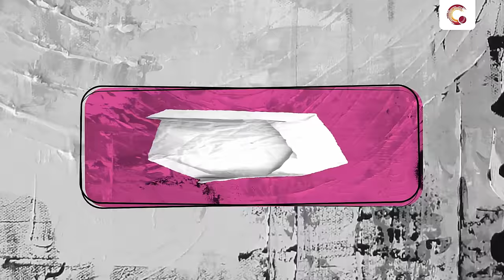The TRUTH about Chahal's release + Virat & ABD UNTOLD tales! I Mike Hesson I Unwind With Cricket.com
In this brand new series, we unravel some of the craziest anecdotes, untold tales and stellar stories from cricketing personalities from world over. The pilot episode will have Cricket.com's Avanish Hegde unwind with Former New Zealand and RCB coach, Mike Hesson.

0:00 Intro
1:30 Mike Hesson's childhood
2:35 Coaching since the age of 21
3:38 Hesson's Argentina stint
5:11 Mike, a Messi fan?
5:27 The Kenyan 'encounter'
7:12 Was Hesson ever bullied as a kid?
8:13 THAT 2015 World Cup final
9:38 THAT 2015 World Cup semi-final
11:01 Hesson's lows as Kiwi coach
12:09 The Kings XI story
13:45 Ashwin the IPL agent?
14:18 Is everyone a 'good lad' in cricket?
15:39 Different methods for different players and did Hesson ever get angry as coach?
16:36 Chris Gayle, the team man
17:55 RCB x Hesson: How it all unfolded
19:21 Does Virat run RCB?
22:01 The RCB fan love!
24:44 RCB's dressing room vibes & is Faf the hottest cricketer?
27:00 Does Mike booze?
27:37 Alcohol & the IPL...
28:40 The Truth about Yuzvendra Chahal & RCB releasing him
33:01 Making sense of RCB's IPL 2024 auction strategy
34:28 is Virat pulling the strings during the auction on call?
35:43 "RCB really wanted Tilak Varma"
36:51 Best drinker in RCB?
37:33 Mike's a scouser
37:46 Has Hesson hookah'd with MSD?
38:37 Who's India's future captain?
39:15 Hesson LOVES us!
40:20 Outro